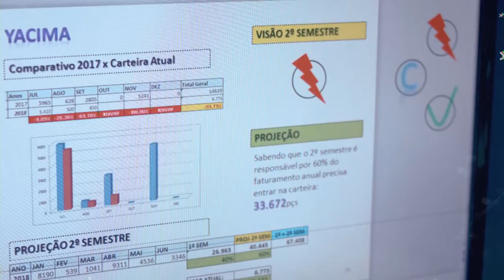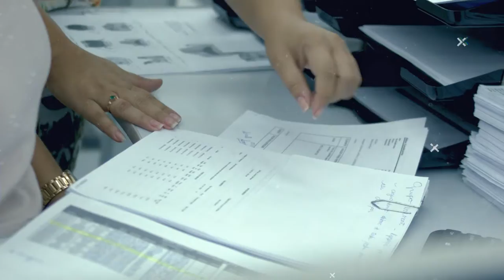Somos DelRio a Todo Momento - Aline